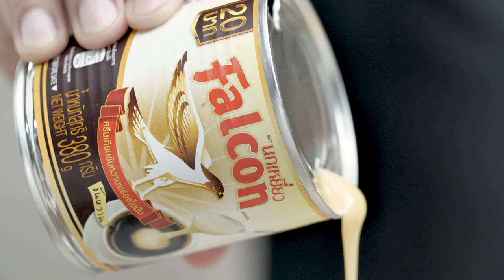Christmas Tree Brownies How To Cook by Yingsakfood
คริสต์มาสทรีบราวนี (Christmas Tree Brownies) แจกฟรี! สูตรการทำอาหารโดย อ.ยิ่งศักดิ์

สิ่งที่ต้องเตรียมสำหรับ (บราวนี)

 ดาร์กช็อกโกแลตชิพส์ , เม็ดมะม่วงหิมพานต์อบสุกสับหยาบ ,อัลมอนด์อบสุกสับหยาบ สำหรับโรยหน้า
 พิมพ์ขนาด 10x10x2 นิ้ว (ทาเนยขาวรองกระดาษและทาเนยขาวทับ)
 รอยัลไอซิง ,ลูกปัดน้ำตาล  สำหรับแต่ง
ไม้สำหรับเสียบบราวนี

วิธีทำ (บราวนี)

1. ใส่ แป้งสาลีอเนกประสงค์ ผงโกโก้ เบกกิงโซดา  เกลือป่น เนยละลาย ครีมเทียมข้นหวาน ตรานกเหยี่ยว ฟอลคอน ตามด้วย นมข้นจืด ตรานกเหยี่ยว ฟอลคอน น้ำตาลทรายแดง และไข่ไก่ ลงในอ่างผสม ใช้ตะกร้อมือคนจนส่วนผสมเป็นเนื้อเดียวกัน เทลงในพิมพ์ที่เตรียมไว้ เกลี่ยหน้าให้เรียบ โรยด้านบนด้วย ดาร์กช็อกโกแลตชิพส์
เม็ดมะม่วงหิมพานต์ และ อัลมอนด์ ให้ทั่ว
2. นำเข้าเตาอบที่อุณหภูมิ 350 องศาฟาเรนไฮต์ / 175 องศาเซลเซียส นานประมาณ 25 – 30 นาที หรือจนกระทั่งสุก นำออกจากเตาอบ พักไว้ให้เย็นสนิท ตัดบราวนีเป็นชิ้นสามเหลี่ยมทรงสูง คล้ายต้นสน เสียบไม้ตรงฐานบราวนี ตกแต่งด้วยรอยัลไอซิง และ ลูกปัดน้ำตาลให้เป็นรูปต้นคริสต์มาส จัดใส่ภาชนะ พร้อมเสิร์ฟ
สิ่งที่ต้องเตรียมสำหรับ (รอยัลไอซิง)
 สีผสมอาหารสีเขียวแอปเปิล ปริมาณตามชอบ

ผสม น้ำตาลไอซิง นมข้นจืด ตรานกเหยี่ยว ฟอลคอน และสีเขียวแอปเปิล คนผสมเข้าด้วยกัน ตักใส่ลงในถุงบีบ เตรียมไว้สำหรับแต่งบราวนี

Line @yingsakfood